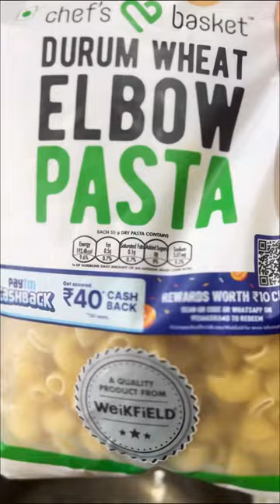White Sauce Pasta | Brocoli |Mushroom Bell Pepper zucchini